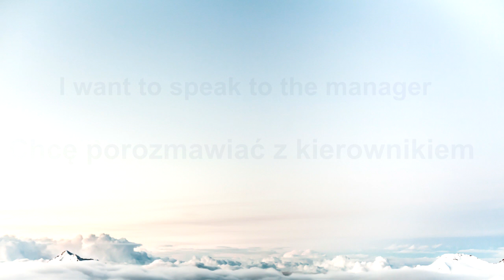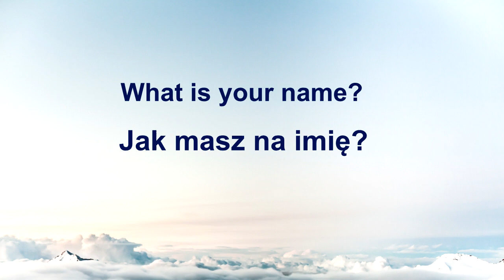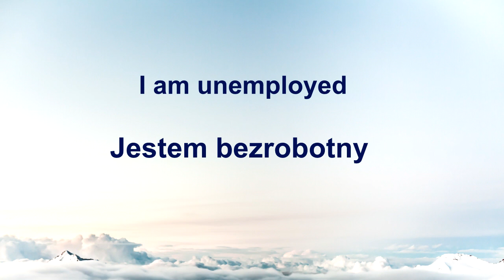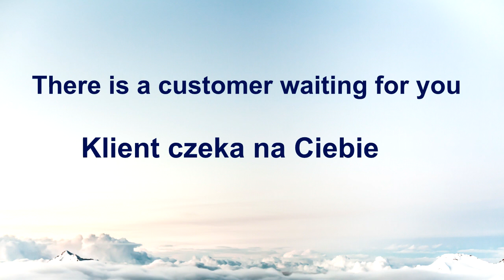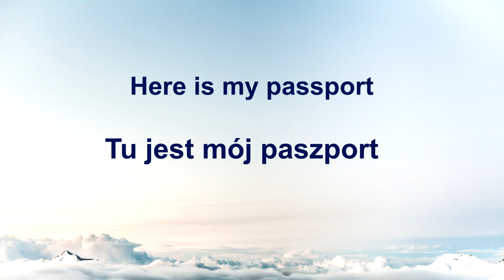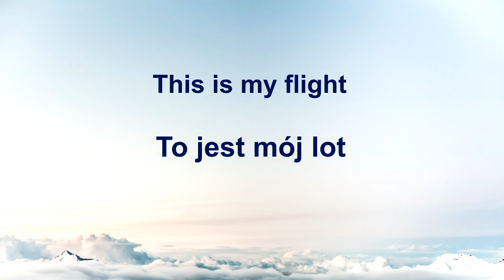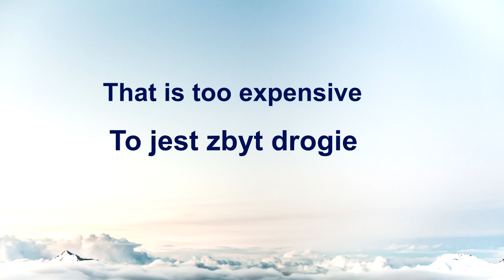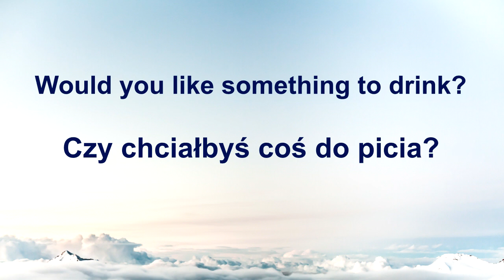Learning POLISH - Practicing listening and conversation in Polish - Learn Polish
Do you want to learn Polish quickly? You've come to a great place because it is possible on this channel. Thanks to this video, you will learn basic phrases in Polish. Learning from scratch is an ideal solution for people who have contact with a foreign language for the first time. With this film, learning Polish will be very fast and fun. You will easily learn new vocabulary.

With this video you will quickly learn to speak and write Polish correctly. Learning with a teacher is an ideal solution for people who like to learn while performing various activities. You can play our videos while driving or driving a bus. You can learn from them while shopping and walking. You can play it anywhere and anytime. Learn Polish while cleaning, cooking or washing up :) It's very easy, just turn on this movie, relax your mind and you will just listen.

Learning POLISH - Practicing listening and conversation in Polish - Learn Polish - Thanks to such learning, you will easily learn basic phrases in Polish that you can use at the airport, on vacation or at work. Our video contains phrases that are useful in everyday life. It is a fantastic Polish language course for free.

Learn only when you feel like it. In order for learning to be successful, the mind must be open and relaxed. Listen to this video as often as possible and repeat each phrase after the teacher. You will not believe how quickly you learn Polish :)

Fun learning :)

Do you want to know if learning foreign languages while sleeping is possible?

See also:
- 40 phrases in Polish at the Doctor’s – Dialogues at the Doctor’s in Polish - Polish at the Doctor’s